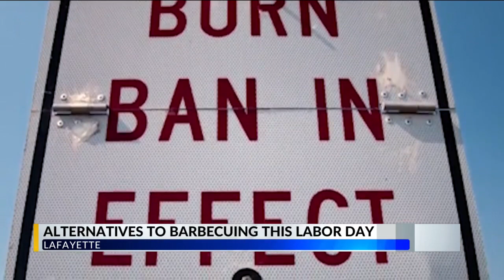Grilling on Labor Day during burn ban